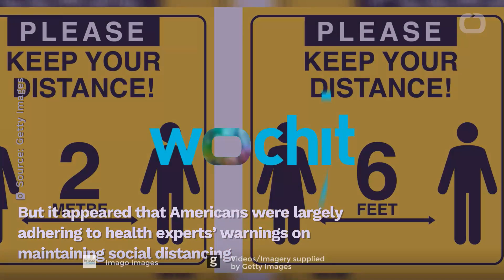Americans Return To Beaches, Boardwalks To Usher In Summer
Honoring the memories of veterans, Americans spent the Memorial Day weekend fishing, sunbathing on beaches, and strolling on boardwalks.
However, Reuters reports the occasional person wearing a mask was a constant reminder that the world is still battling the coronavirus pandemic.
The first week of summer is expected to see the death toll from the novel coronavirus COVID-19 to exceed 100,000.
Pleas by health officials and many state governors to wear masks in public is being met with protest and resistance from some Americans.
Social media is filled with videos of businesses turning away a few angry customers who refuse to cover their mouths and noses.
Some beaches were crowded during the weekend, and social media videos showed parties with people packed elbow-to-elbow.
But it appeared that Americans were largely adhering to health experts’ warnings on maintaining social distancing.